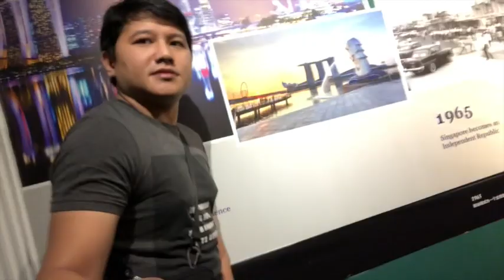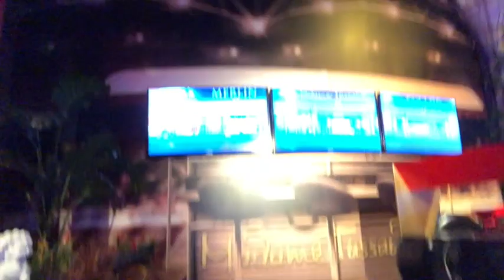Madame Tussauds - Part 2 Vlog #15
Madame Tussauds @ Sentosa Singapore